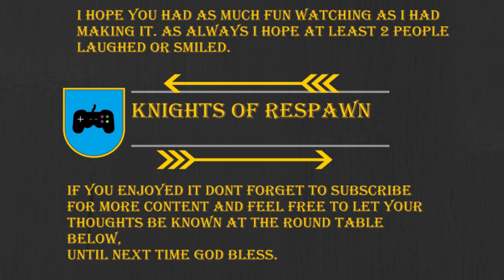Palworld Making friends the hard way. (EP-01)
So after five years i decided to try my hand at making videos again, and what better way to start than with Palworld. I missed you guys!